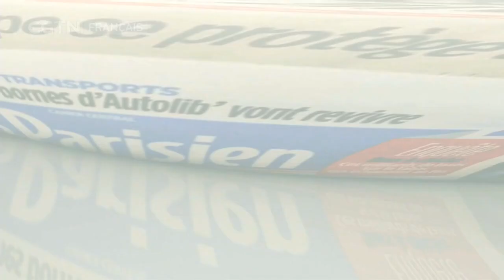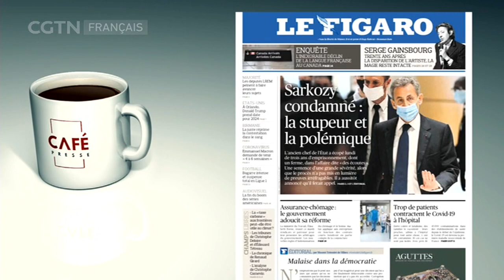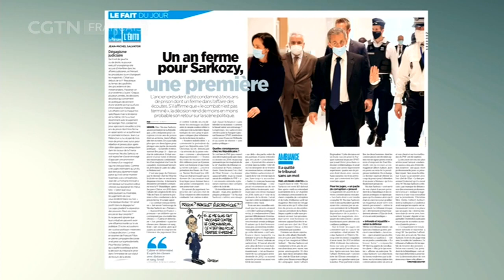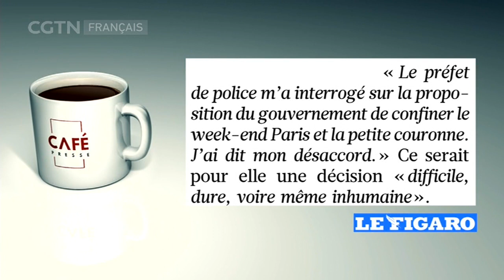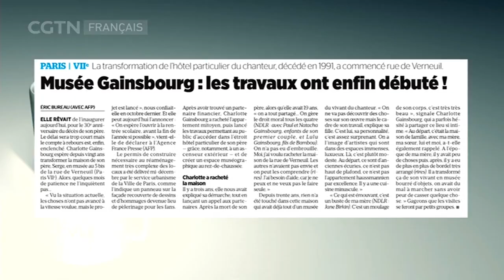Un président condamné, santé publique en danger et hommage à l'homme à la tête de chou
À la une de l'actualité, la condamnation de Nicolas Sarkozy, les prévisions d'Emmanuel Macron et le trentième anniversaire de la disparition de Serge Gainsbourg.